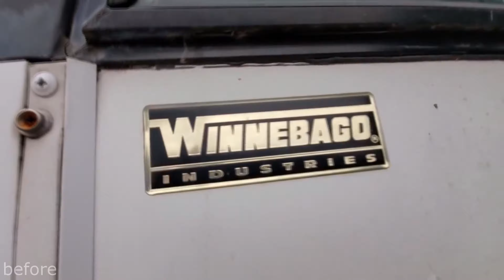WE WRAPPED OUR RV !! AWESOME NEW LOOK FOR OUR CLASS A 2003 WINNEBAGO ITASCA SUNRISE !!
Mychael Horn     Made By Siem (on YouTube)
Andy Pritchard     xthexjanitorx
Joseph Weaver     Jodie L Turner
Bryan Copeland     Bryan Powell
Holly Scott     Bossladyhoward
Josiah Lopez